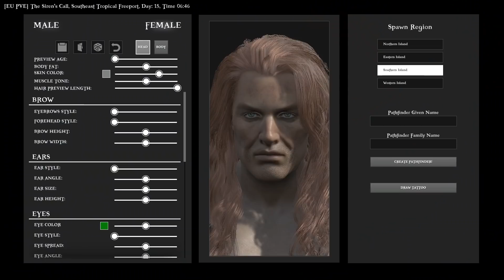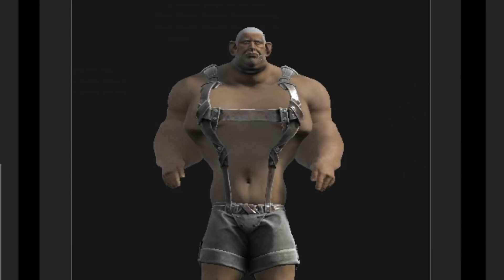ARK風海賊サバイバル！動物や恐竜を見つけて冒険しよう！#1【 ATLAS 】実況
ARKクリエイターが作った新作ゲーム！秘宝を見つけようとしたら悲報が見つかった...

実況したゲーム：ATLAS